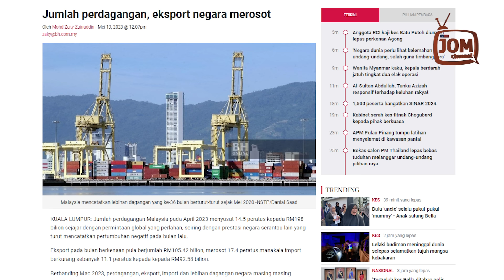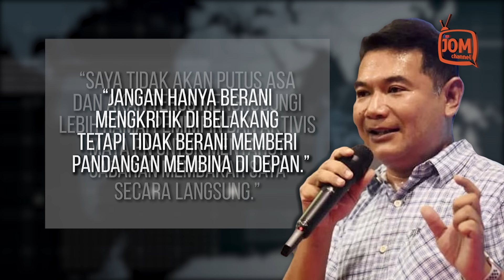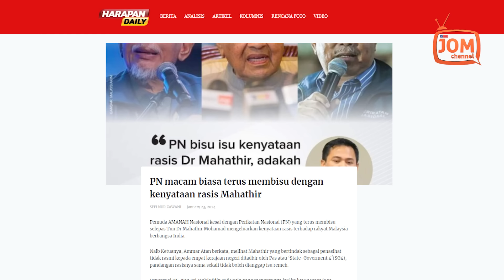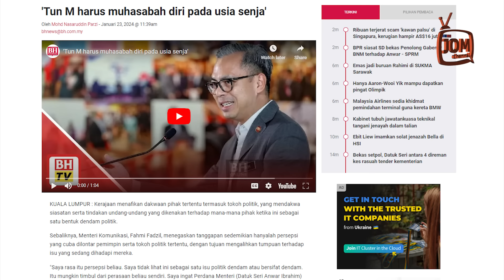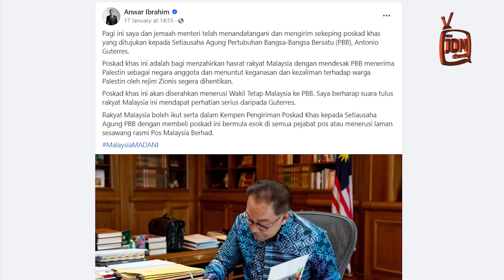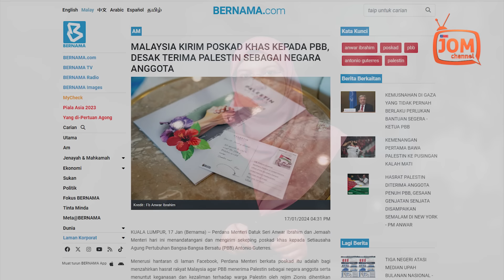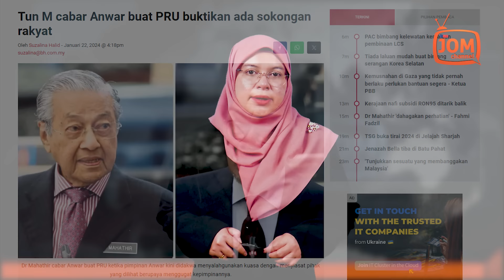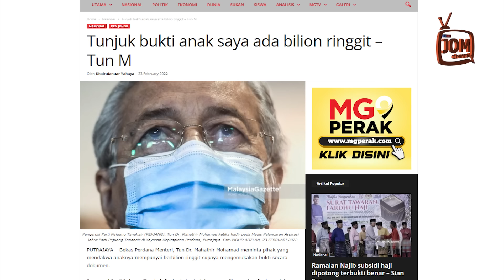RENTASAN 1533 | PANAS!! 10 TAHUN LAGI KRONI MAHATHIR YANG AKAN HILANG DI BUMI MALAYSIA?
1. JANGAN HANYA TAHU CAKAP BESAR
2. SIAPA KATA GELARAN TUN TIDAK BOLEH BERSUARA?
3. INILAH PENDIRIAN MALAYSIA
4. 10 TAHUN LAGI KRONI MAHATHIR YANG AKAN HILANG